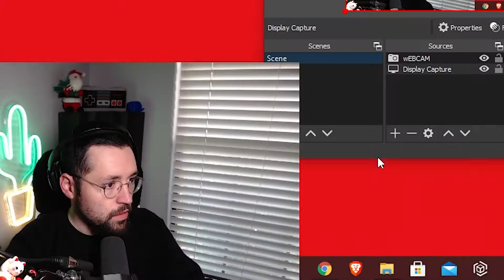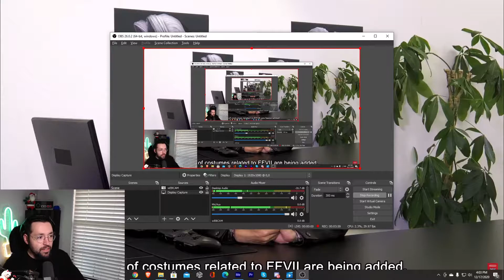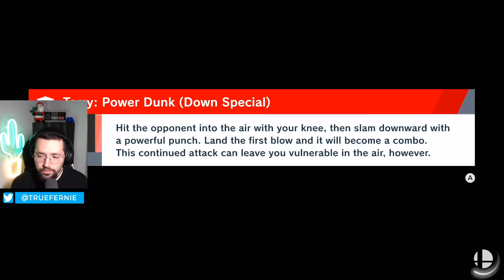SEPHIROTH IS FINALLY HERE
Sephiroth's only purpose is to make my life and Cloud's a living hell.